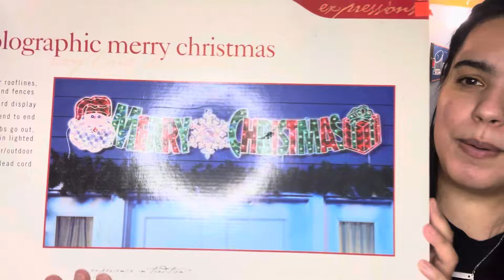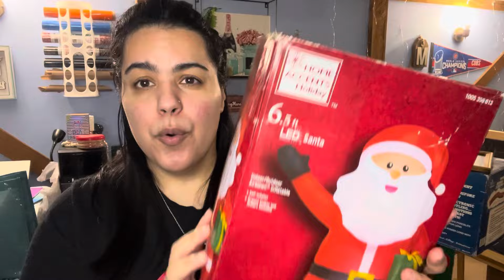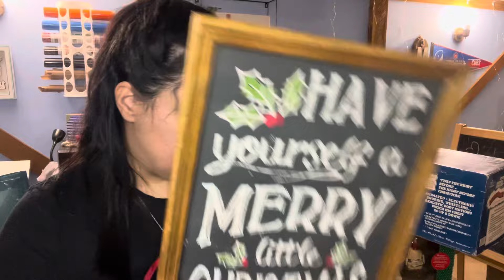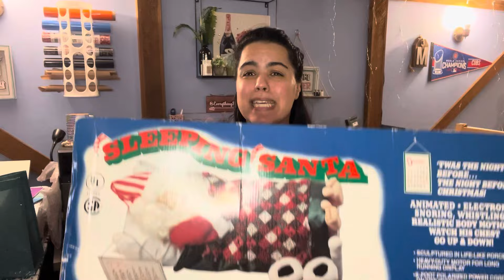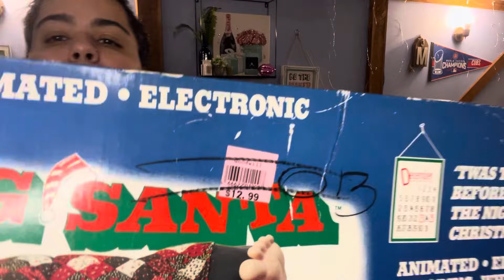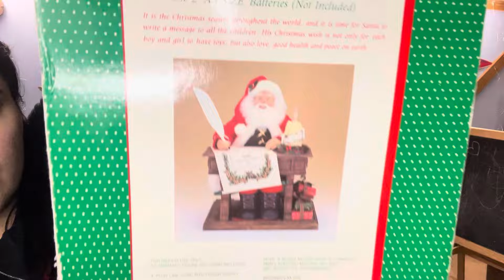Christmas in July finds!!!!!